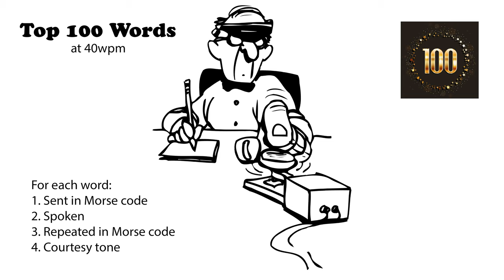Top 100 Words - 40wpm v2